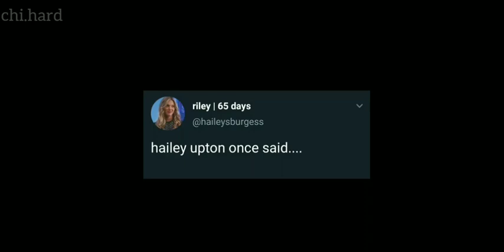hailey upton once said...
i love this trend so much and hailey has had some funny and iconic lines so i thought i would try it out! thank you so much to all of my twitter followers who helped me make this video! hopefully it made you smile